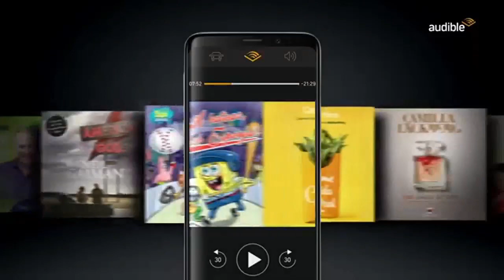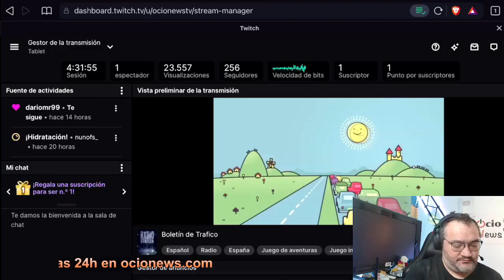Boletín de trafico 🥶 03/12/21 🚗 12:00h